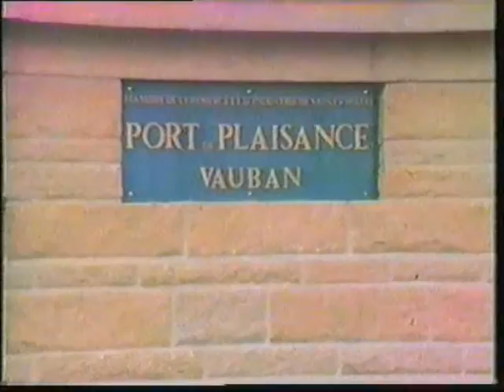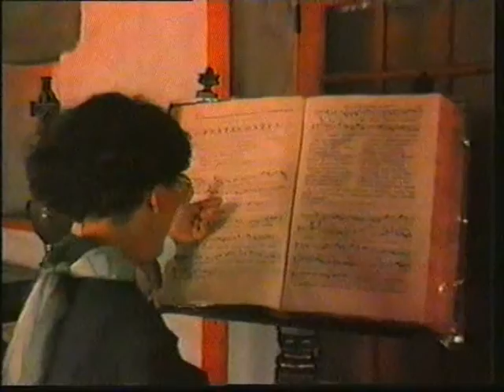Plemet 1987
Franzosenaustausch Eltern in der Bretagne
Rennbuckel
Laufzeit 41:52